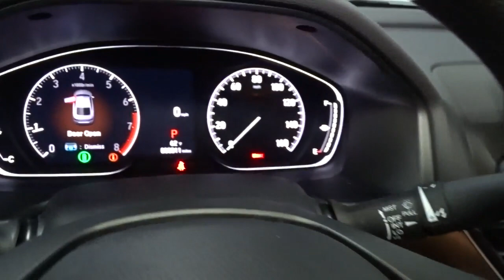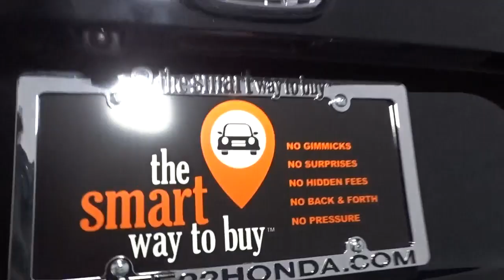2022 Honda Accord Sedan Hillside, Newark, Union, Elizabeth, Springfield, NJ 226339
2022 Honda Accord Sedan available in Hillside, New Jersey at Route 22 Honda. Servicing the Newark, Union, Elizabeth, Springfield, NJ area.
2022 Honda Accord Sedan LX - Stock#: 226339 - VIN#: 1HGCV1F10NA040960

The Smart Way To Buy! Are you tired of hidden fees and bogus rates ruining your search process? Now there's a way to avoid all of the nonsense. Introducing the smart way to buy from Route 22 Auto's. The advantages of the smart way to buy are endless. There is no pressure throughout your search. You can finally feel at ease when purchasing a car. Since there are no hidden fees, there are no surprises or gimmicks revealed when you finally make a decision. Route 22 Autos salespeople are direct and value your time, so there is no back and forth or confusion. They know it's necessary for you to feel comfortable during the buying process and want to be trusted. The smart way to buy is smart for a reason. The team at Route 22 Auto's does Internet research every day to discover the right price for you. They make sure to look at competitors' pricing and numbers from industry experts so you can feel confident that you're getting the best offer possible. The main factors that contribute to your final cost are market value, product availability, days' supply in the market and the product age, color and equipment. It's easy to feel secure with the smart way to buy. Save money at the pump with this fuel-sipping Honda Accord Sedan. The look is unmistakably Honda, the smooth contours and cutting-edge technology of this Honda Accord Sedan LX will definitely turn heads. Beautiful color combination with Crystal Black Pearl exterior over Black interior making this the one to own! This is about the time when you're saying it is too good to be true, and let us be the one's to tell you, it is absolutely true.
Integrated Roof Antenna,Radio w/Seek-Scan and Clock,Radio: 160-Watt AM/FM Audio System -inc: 4 speakers, 8 display audio w/high-resolution electrostatic touch-screen, knobs and hard keys for primary controls and customizable feature settings, Bluetooth HandsFreeLink, Bluetooth streaming audio, Radio Data System (RDS), Speed-Sensitive Volume Compensation (SVC), HondaLink, Apple CarPlay integration, Android Auto integration, 2 2.5-amp USB smartphone/audio interface ports in front console, illuminated steering wheel-mounted controls and body-colored fin-type roof-mounted antenna,2 LCD Monitors In The Front,LED Brakelights,Fixed Rear Window w/Defroster,Trunk Rear Cargo Access,Light Tinted Glass,Body-Colored Door Handles,Body-Colored Power Side Mirrors w/Manual Folding,Speed Sensitive Variable Intermittent Wipers,Tires: 225/50R17 AS,Headlights-Automatic Highbeams,Chrome Grille,Body-Colored Rear Bumper,Auto On/Off Projector Beam Led Low Beam Daytime Running Auto High-Beam Headlamps w/Delay-Off,Body-Colored Front Bumper,Compact Spare Tire Mounted Inside Under Cargo,Wheels: 17 Silver-Painted Alloy,Chrome Side Windows Trim and Black Front Windshield Trim,Galvanized Steel/Aluminum Panels,Clearcoat Paint,Steel Spare Wheel,Trip Computer,Gauges -inc: Speedometer, Odometer, Engine Coolant Temp, Tachometer, Trip Odometer and Trip Computer,Power Fuel Flap Locking Type,Carpet Floor Trim and Carpet Trunk Lid/Rear Cargo Door Trim,Cargo Area Concealed Storage,Front Bucket Seats -inc: driver's seat manual height adjustment,Digital/Analog Appearance,Power 1st Row Windows w/Driver And Passenger 1-Touch Up/Down,Dual Zone Front Automatic Air Conditioning,6-Way Driver Seat -inc: Manual Recline and Fore/Aft Movement,2 12V DC Power Outlets,Cargo Space Lights,Air Filtration,Glove Box,Rear Cupholder,Fade-To-Off Interior Lighting,4-Way Passenger Seat -inc: Manual Recline and Fore/Aft Movement,Manual Tilt/Telescoping Steering Column,Instrument Panel Covered Bin, Driver / Passenger And Rear Door Bins,Front Cupholder,Power Rear Windows,Day-Night Rearview Mirror,Perimeter Alarm,Valet Function,Remote Releases -Inc: Power Cargo Access,Power Door Locks w/Autolock Feature,Manual Adjustable Front Head Restraints and Manual Adjustable Rear Head Restraints,Full Floor Console w/Covered Storage, Mini Overhead Console w/Storage and 2 12V DC Power Outlets,Proximity Key For Push Button Start Only,Distance Pacing w/Traffic Stop-Go,Front Map Lights,Full Cloth Headliner,Remote Keyless Entry w/Integrated Key Transmitter, Illuminated Entry, Illuminated Ignition Switch and Panic Button,FOB Controls -inc: Cargo Access and Windows,Interior Trim -inc: Metal-Look Instrument Panel Insert, Metal-Look Door Panel Insert and Metal-Look Interior Accents,Engine Immobilizer,Full Carpet Floor Covering -inc: Carpet Front And Rear Floor Mats,Delayed Accessory Power,Driver And Passenger Visor Vanity Mirrors w/Driver And Passenger Illumination,Seats w/Cloth Back Ma